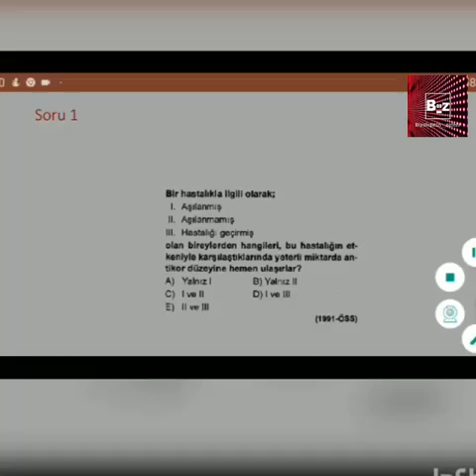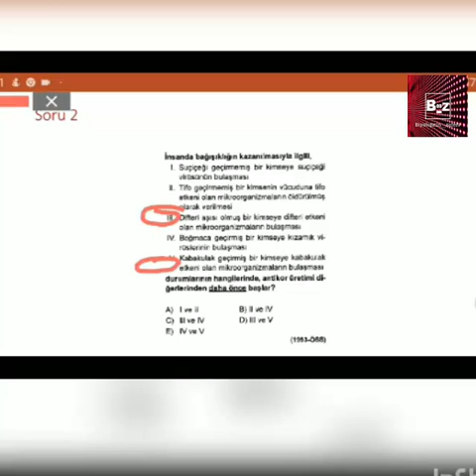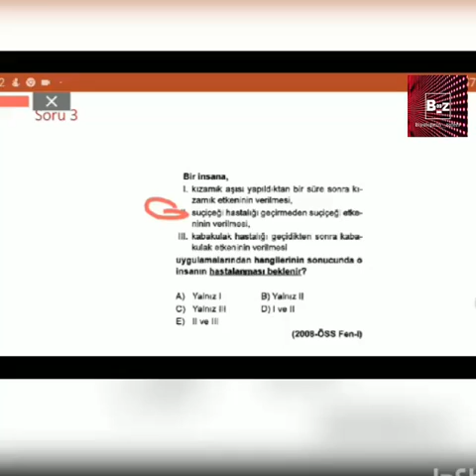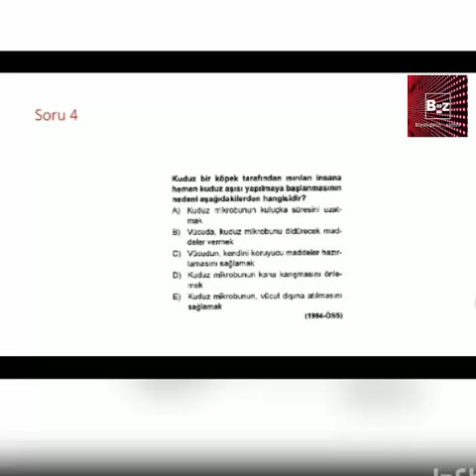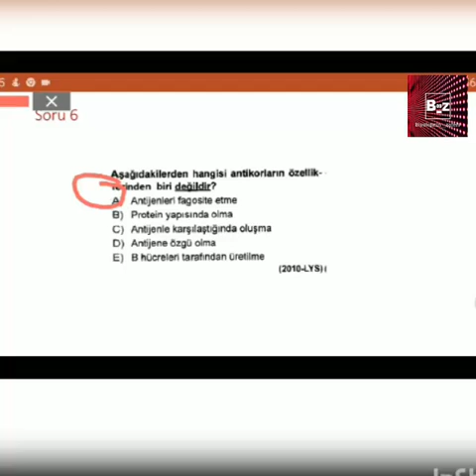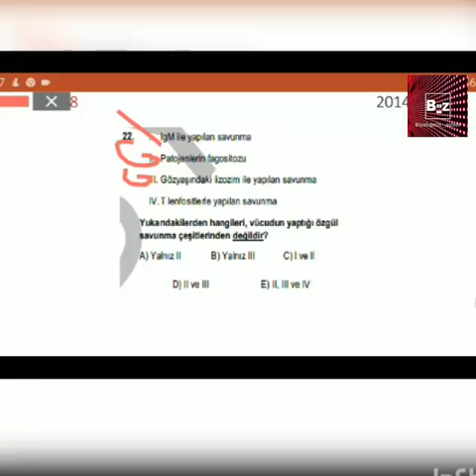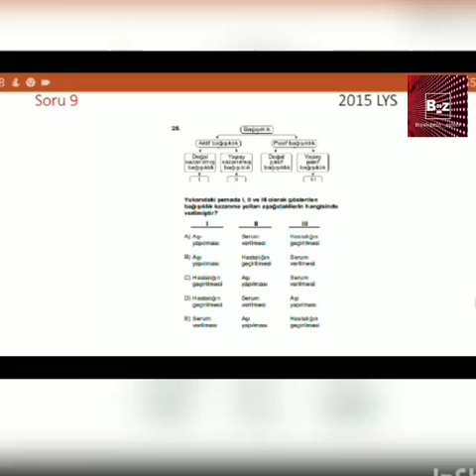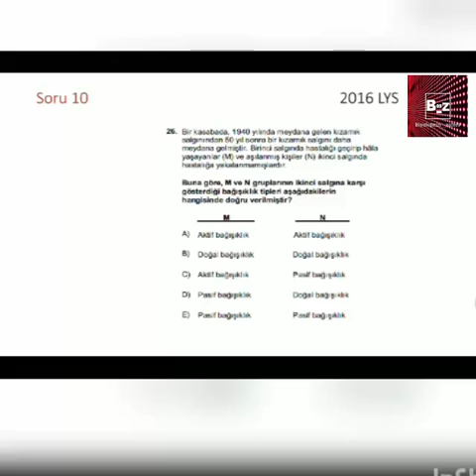Bağışıklık Sistemi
bağışıklık sistemi soru çözümü